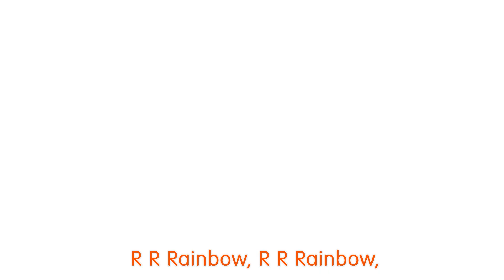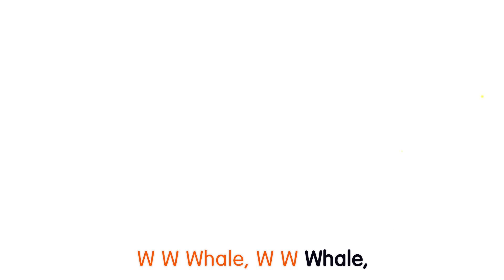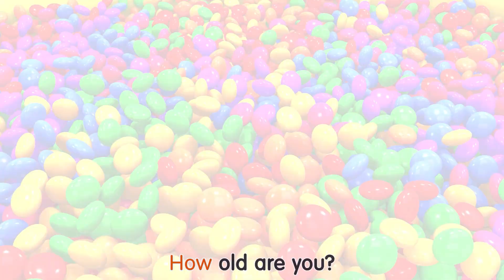Ten In The Bed | Roll Over Roll Over | Top Rhyme | Nursery Rhymes For Kids | Kids Cartoon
And the little one said, "Roll over, roll over"
And the little one said, "Goodnight"